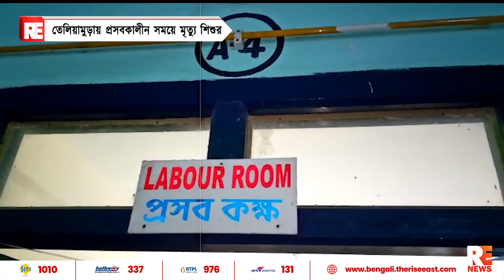তেলিয়ামুড়ায় প্রসবকালীন সময়ে মৃত্যু শিশুর